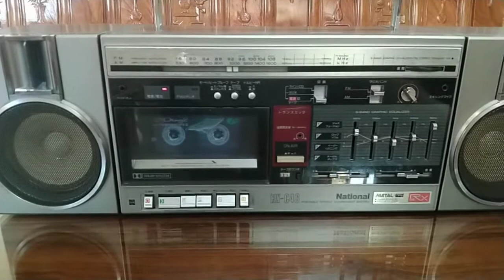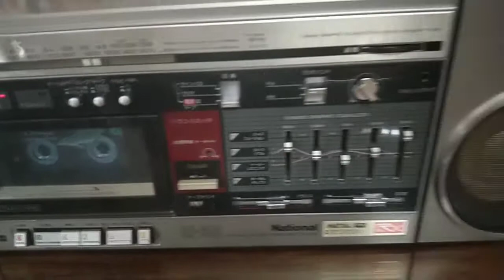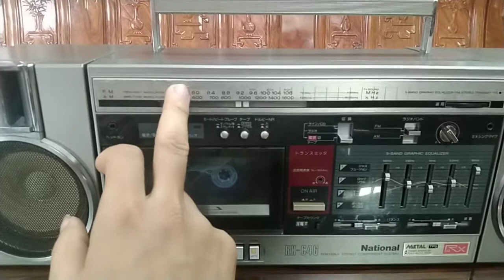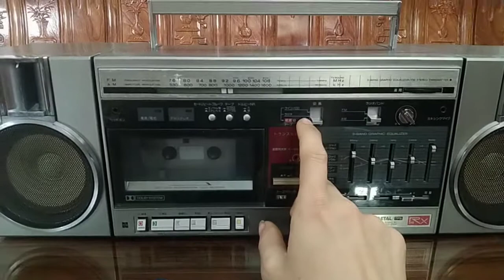national RX-C46 đẹp keng, nguyên zin,giá 3tr800k.lh:0867029505 hoặc Zalo